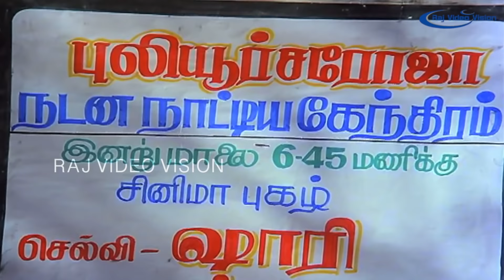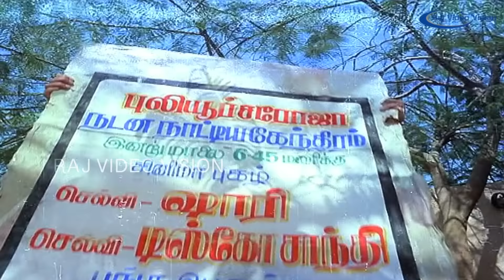Kavalan Avan Kovalan Full Movie - Part 3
Kavalan Avan Kovalan (Tamil: காவலன் அவன் கோவலன்) is a 1987 Indian Tamil film, directed by Visu, starring Prabhu, Rekha and Madhuri in lead roles. The film had musical score by Vijayanand and was released in 1987.

Produced by K Rajagopal
Starring Prabhu,Rekha,Madhuri,Visu,Karthik Muthuraman (Guest),Prameela,Kalaranjini
Production
company         KRG Movies International
Distributed by KRG Movies International
Release dates   27 May 1987
Country         India
Language Tamil